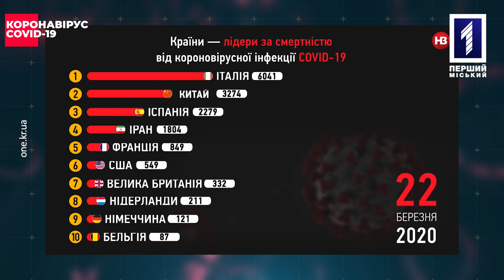Хроніки COVID-19: 8 квітня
Відкрили сполучення з Уханем, карантин в Україні можуть продовжити. Подробиці дізнаєтесь у дайджесті.